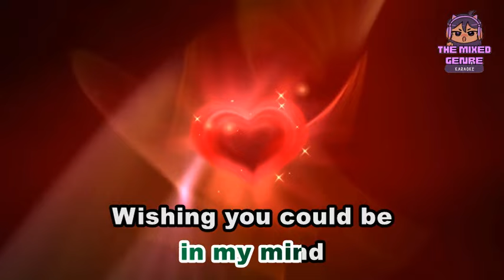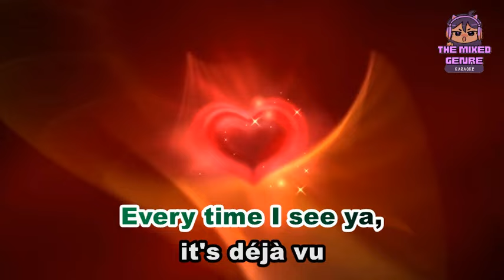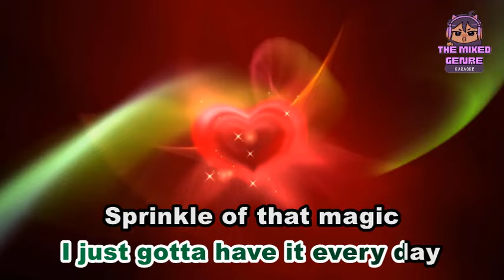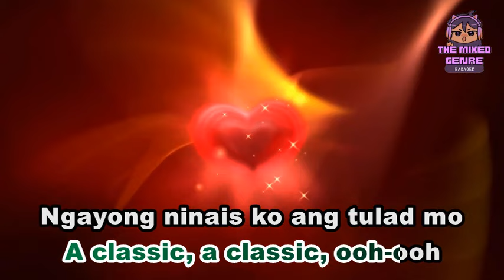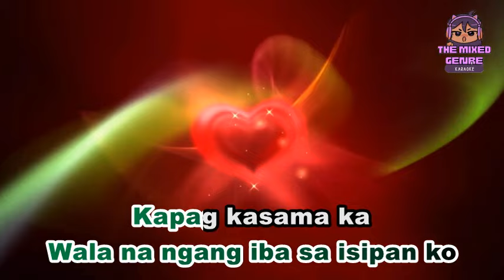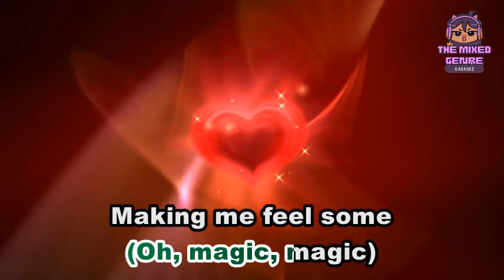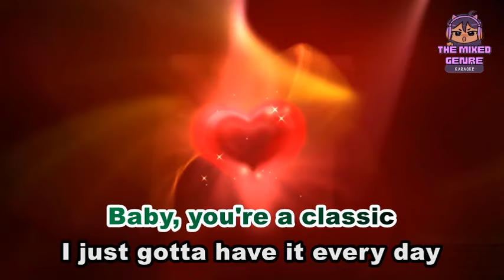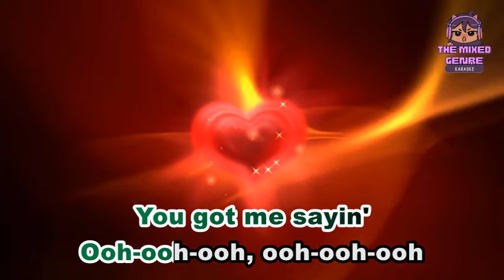STELL - CLASSIC | KARAOKE Version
This is A FAN MADE BY THE MIXED GENRE SONG LYRICS version of "STELL - CLASSIC"

Original Source:

 • STELL - CLASSIC

 • EVM